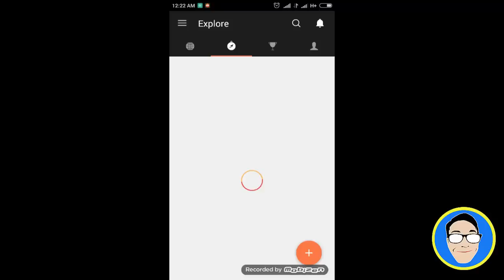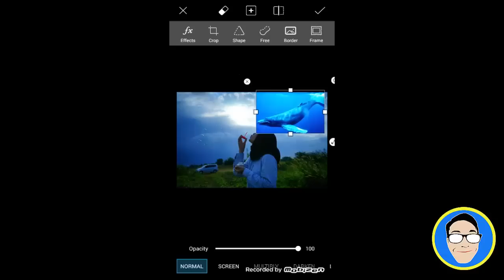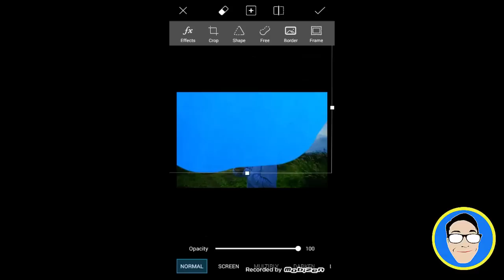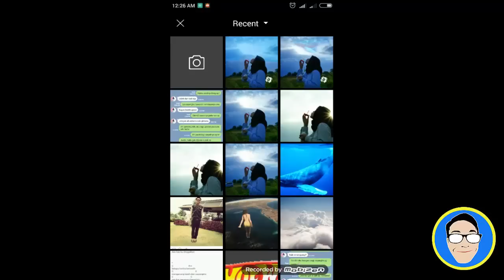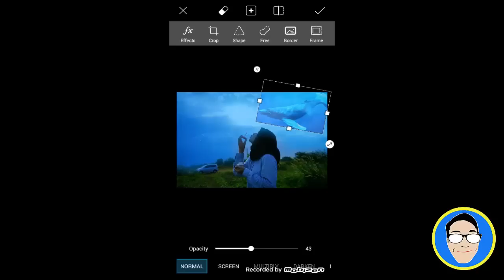Cara Membuat Efek Ikan Paus Terbang di Langit dengan PicsArt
0czDRUhoVJs
bangrezaa
bang rezaa
bangreza
bang reza